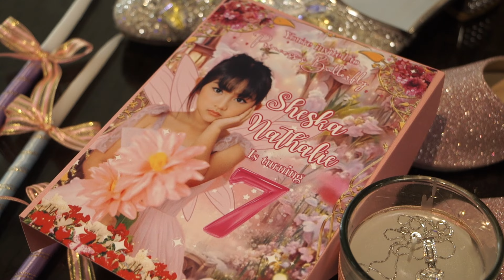SDE 7TH BIRTHDAY